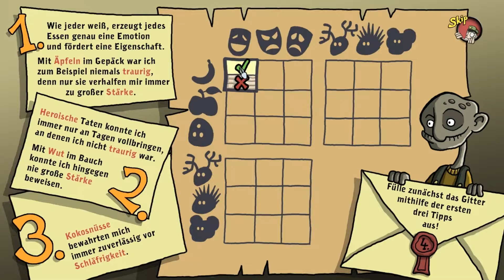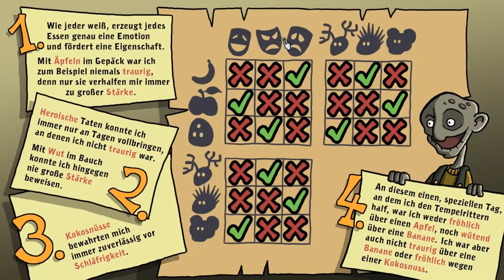Let's Play | Daedalic's: Edna & Harvey - Harveys New Eyes #005 Muss das so blinken?!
FollowTheRabbit - Let's Plays ohne Sinn und Verstand

► Deponia ◄

► Miscreated ◄

► Hard Reset ◄

► 35MM ◄